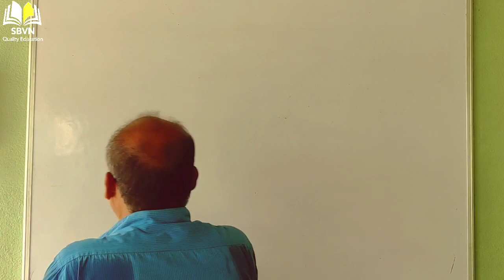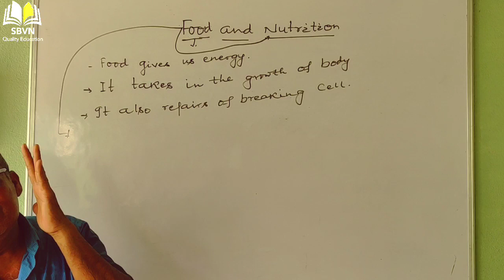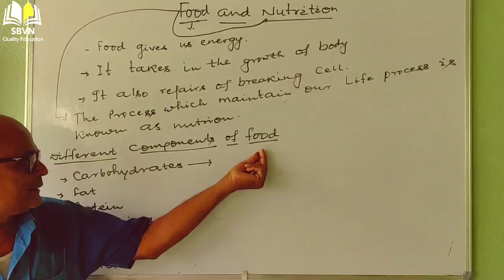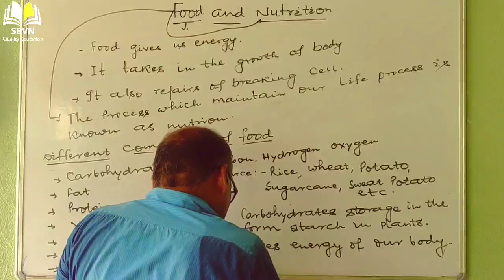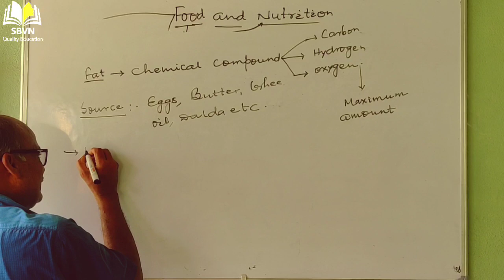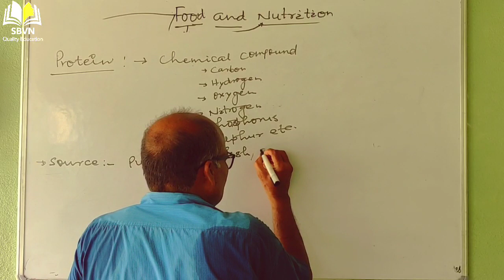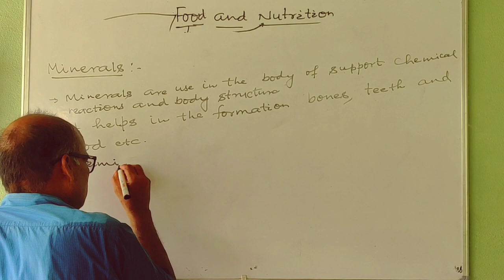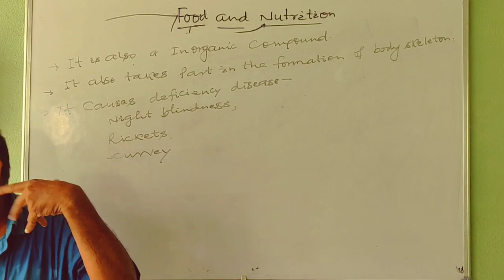FOOD AND NUTRITION (Science)for class 3 , 4 and 5